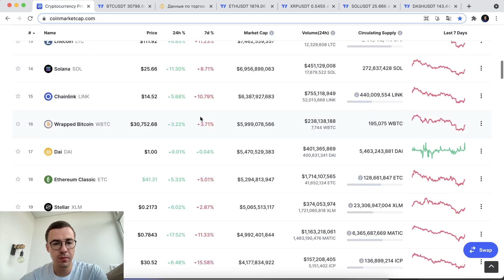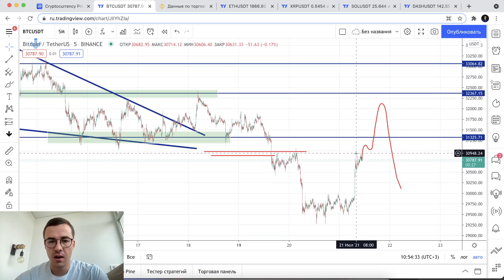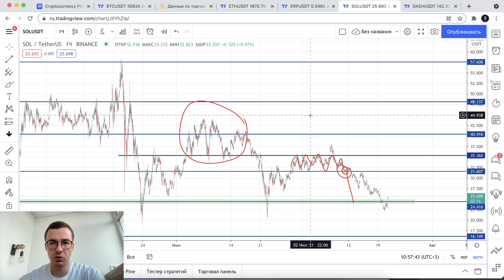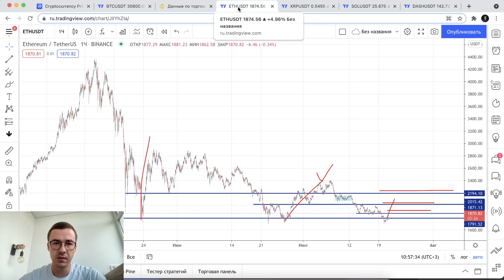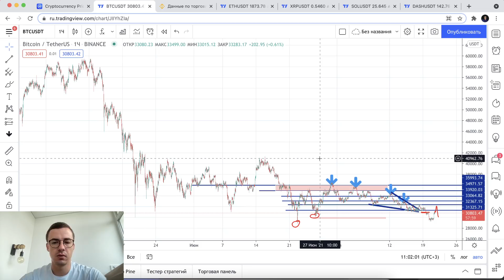Прогноз цены на Биткоин и другие криптовалюты (21 июля)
Обзор, прогноз криптовалютного рынка: BTC, ETH, XRP, SOL, DASH

- мой обучающий курс по криптотрейдингу